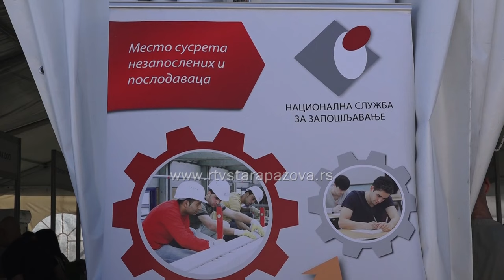Velike šanse za zapošljavanje mladih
Posmatrajući evidenciju osoba koje su trenutno bez posla, u Nacionalnoj službi za zapošljavanje, filijala Sremska Mitrovica, veliki je broj starijih od 50 godina i nekvalifikovanih a sa druge strane, mladi imaju dosta mogućnosti za zapošljavanje i pokretanje sopstvenog biznisa.